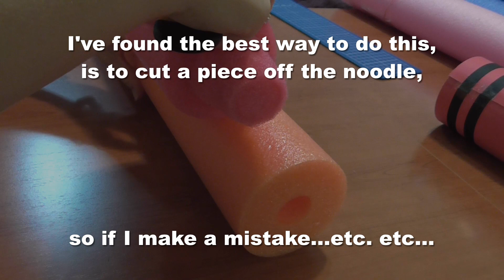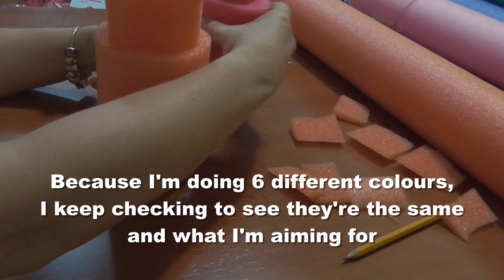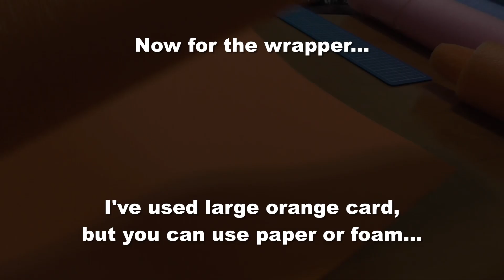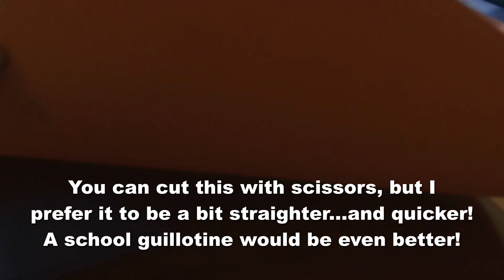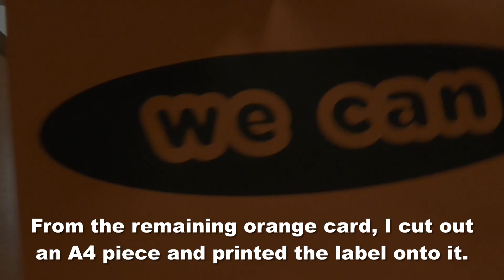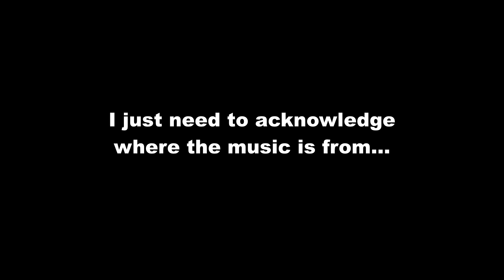How to Make a Giant Pool Noodle Crayon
This video is a step by step guide on how to create a gigantic crayon from a pool noodle.  Great for class displays and drama activities.